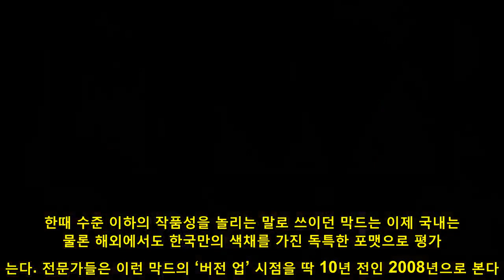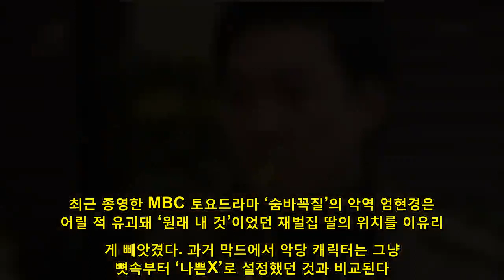[퇴근길 문화]‘김치 싸대기’까지 패러디…韓 막드 버전업, 해외서도 ‘호평’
넷플릭스와 비키가 2016년부터 선보인 미국드라마 ‘드라마월드’는 시종일관 한국 막장드라마(막드)의 장치가 가득하다. 질투의 화신인 악녀부터 재산을 둘러싼 암투까지 막장의 필수요소 가운데 없는 걸 찾는 게 빠를 정도. 막드의 전설적인(?) 명장면인 ‘김치 싸대기’(MBC ‘모두 다 김치’)까지 패러디했을 정도. 워낙 인기가 좋아 곧 제작할 시즌2는 기존 분